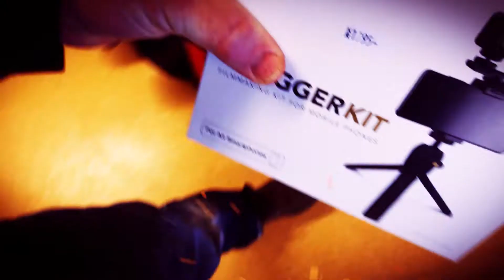VloggerKIT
Liten presentation vad som finns i Vloggerkitet från RODE